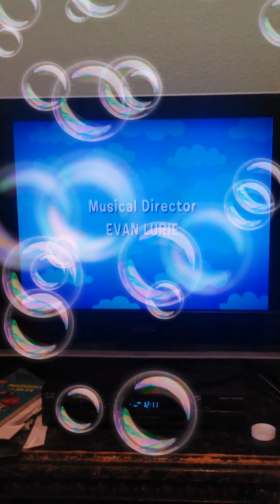Into The Deep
Written By
Adam Peltzman

Evan Lurie
Douglas Wieselman

Directed By
Mike Shiell